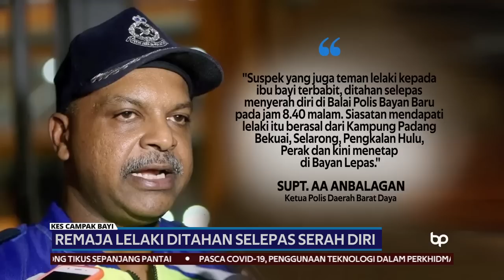JENAYAH | Campak Bayi, Remaja Lelaki Ditahan Selepas Serah Diri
Perkembangan siasatan kes bayi perempuan dicampak dari tingkat empat sebuah flat di Bayan Baru, Pulau Pinang.

Polis menahan seorang remaja lelaki berumur 18 tahun malam tadi bagi membantu siasatan kes yang berlaku dua hari lalu.